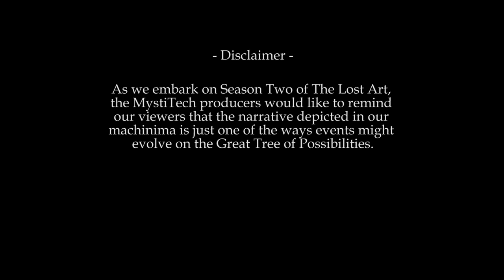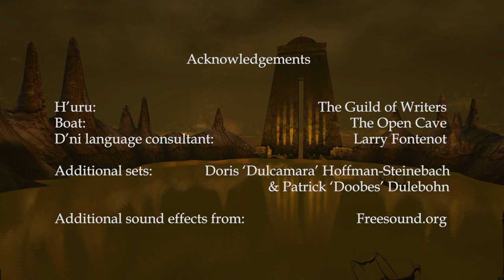The Lost Art - Episode Six: Pieces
MystiTech's machinima "The Lost Art" is set in the universe created by Cyan and explored in their computer games and novels. Great news! Cyan has now reinstated account creation, so you can explore D’ni for yourself! This will ensure that we can continue to film, and that many more will be able to explore.